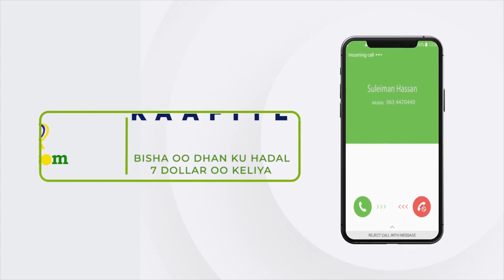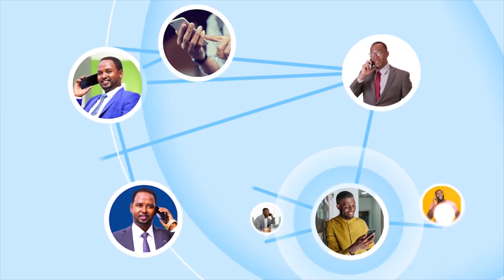“Maayar Cabdishakuur Cidin waxa uu ka wado magaalada Berbera waa tacadi iyo..." Maxamed Aadan Jirde.